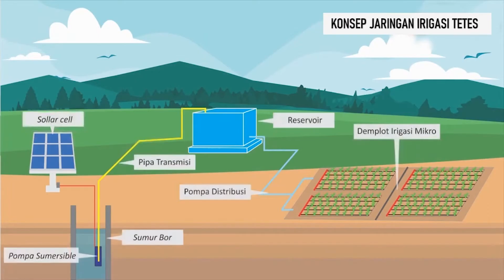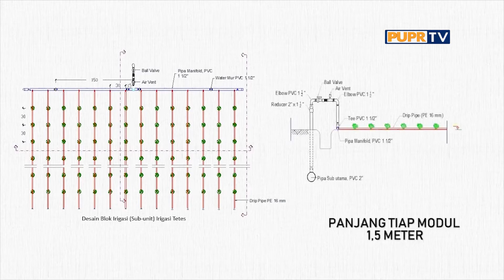WARGA BICARA, Seg 1 MANFAAT INOVASI BALITBANG BAGI MASYARAKAT Senin, 10 Agust 2020